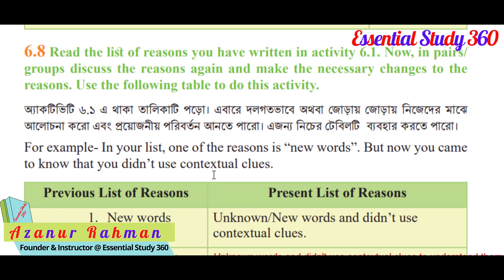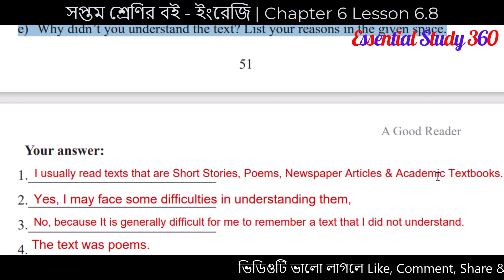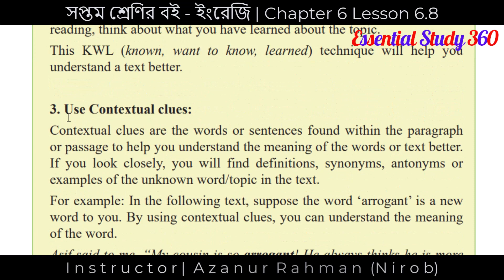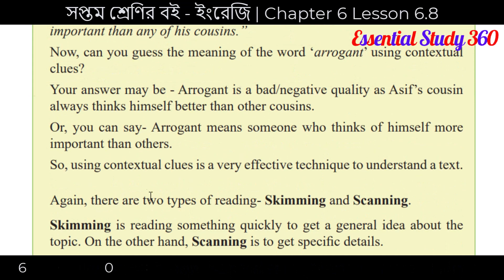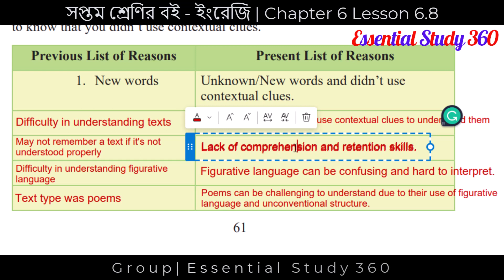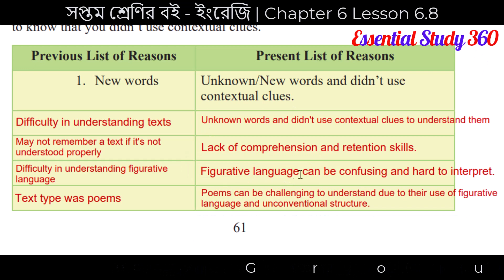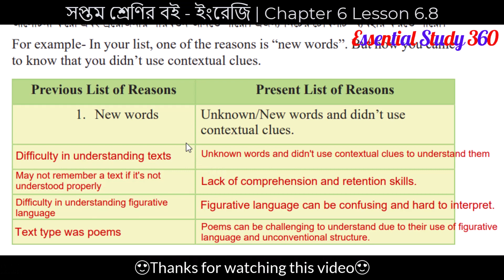Class Seven: Unit 6 Lesson 6.8 | Class 7 English 6.8 | Class 7 English New Book 6.8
6.8 Class 7 English | Class 7 English 6.8 | Class 7 English Chapter 6.8 | Class 7 English Unit 6.8 | Class 7 English Lesson 6.8 | Class 7 English book 2023 | English A Good Reader | Class 7 English New Curriculum | সপ্তম শ্রেণির নতুন ইংরেজি বই ২০২৩ | Essential Study 360 |

আজকের এই ভিডিওতে আমি সপ্তম শ্রেণির নতুন ইংরেজি বইয়ের  “Unit 6 Lesson 6.8” নিয়ে আলোচনা করেছি। এই ক্লাসে তোমরা 'class 7 english book page no 61 unit 6 lesson 6.8, class 7 english 6.8, class seven english 6.8, class 7 chapter 6.8, class 7 unit 6.8, class 7 lesson 6.8, class 7 english a good reader 6.8’ সম্পর্কে জানতে পারবে। আশা করছি ক্লাসটি তোমাদের ভাল লাগবে, তাই দেরি না করে এক্ষুনি দেখে নাও সম্পূর্ণ ভিডিওটি।

In this video, I explain of class 7 english book page no 61 unit 6 lesson 6.8 & this chapter title's name is A Good Reader.

CHAPTERS:
Intro 00:00
Class 7 English 6.8 01:29
Conclusion 06:16